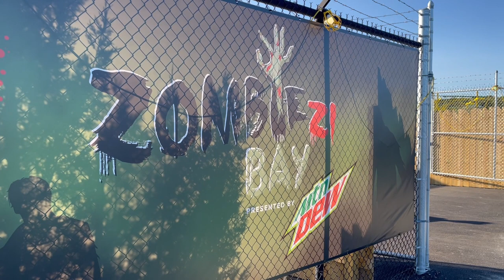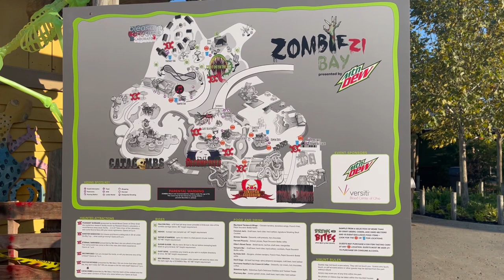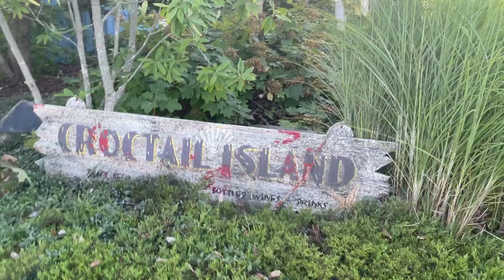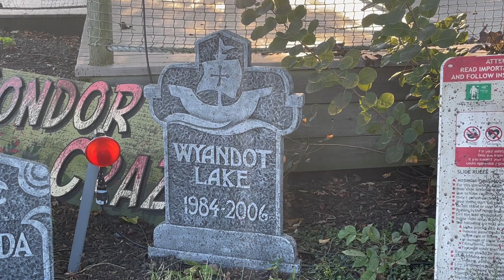CoasterFaQs Goes to the Zoo Ep. 5: ZombieZi Bay !!!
We checked out the Columbus Zoo & Aquarium and Zoombezi Bay's new haunt experience... ZombieZi Bay !!!